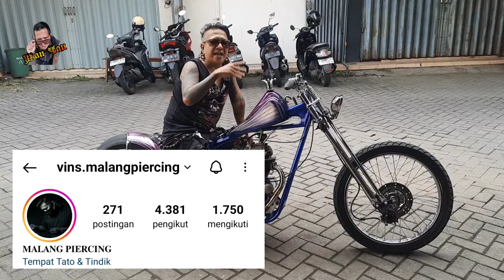custom choopLer binter mercy.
test driver , yang mau naik malang bali monggo. smua di tanggung,